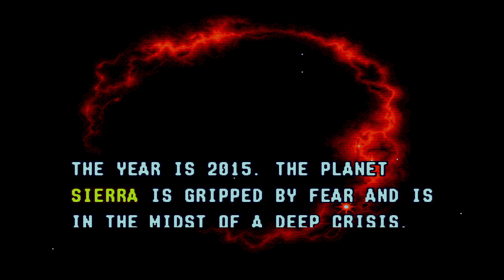Alien Soldier: Sega Genesis Classics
Live review of Alien Soldier on the Sega Genesis Classic collection on the PS4.